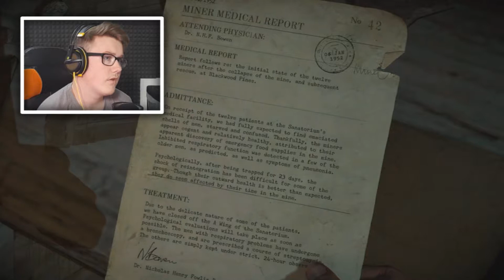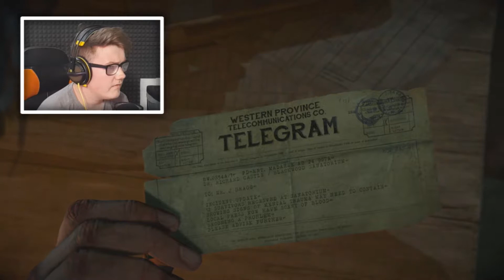GODDAMIT MIKE... | Until Dawn #6